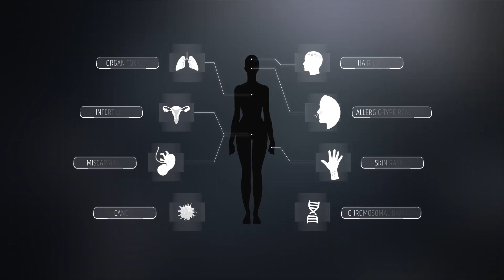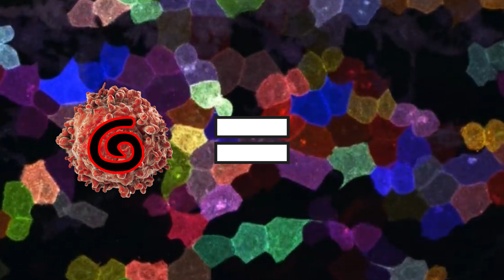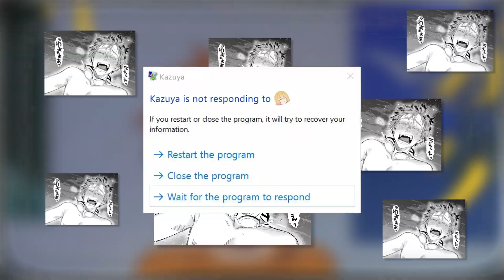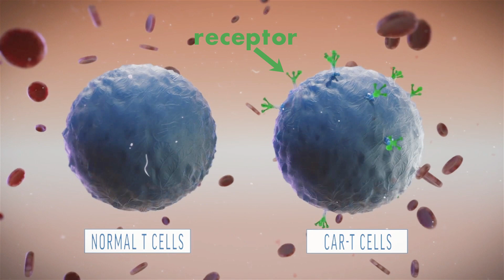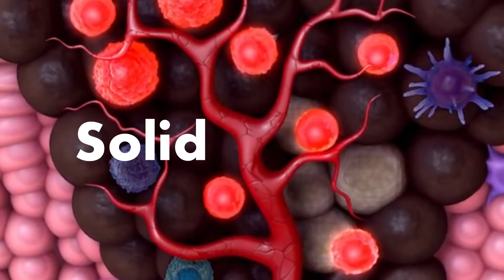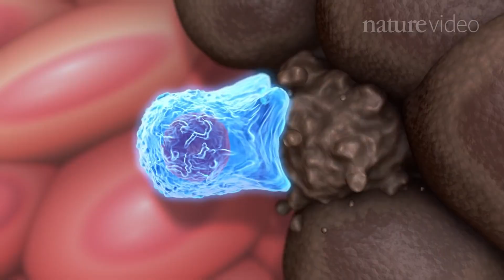Cancer Therapy Explained With Rent-a-Girlfriend Waifus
Scientific simp explains cutting-edge cancer therapies using rent a girlfriend waifus.

00:00 Intro
01:42 Mami Chan, the Chemotherapy
04:00 Ruka Chan, the Antibody Drug Conjugate
06:25 The Immunotherapy Arc
07:08 Sumi Chan, the CAR T cell
09:14 Chizuru, the Immune Checkpoint Inhibitor
11:24 Yaemori san, the mRNA
12:49 Outro/Recap